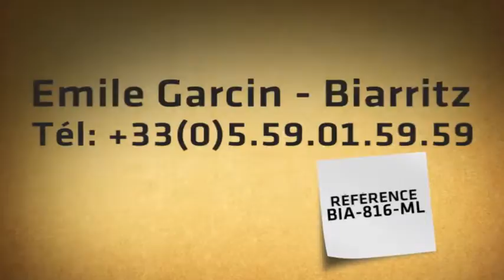Biarritz, à vendre grand appartement vue mer.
Situé dans une résidence de standing, cet appartement d'environ 220 m2 vue mer dispose d'une triple réception, 3 chambres et 3 salles d'eau.  La vue mer est splendide, chaque pièce est tournée vers l'océan.  Le golf de Biarritz et le quartier Saint Charles ne sont qu'à quelques mètres, le casino et la grande plage de Biarritz à 5 minutes de marche.  Parkings-caves et studio attenant.